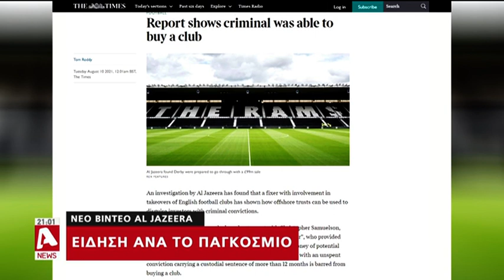Είδηση ανά το παγκόσμιο το νέο βίντεο του Al Jazeera